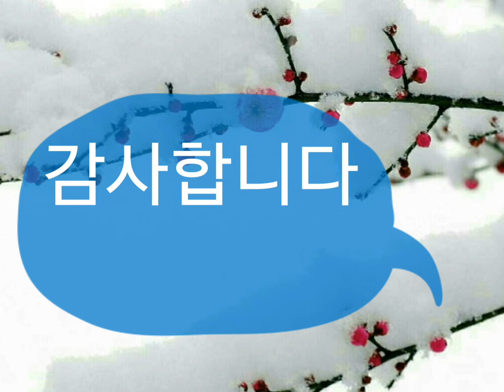꼬마인형 일산손병일색소폰연주 010-9875-3647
밴드명을 검색해 가입할 수 있습니다.
From 손병일